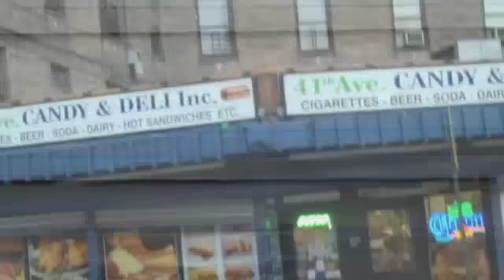CNN Invade N.Y.